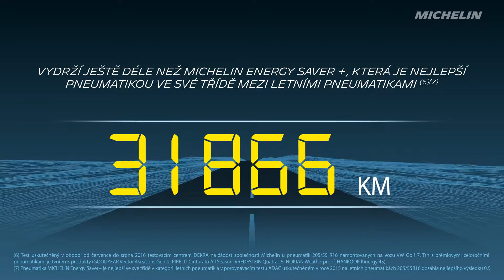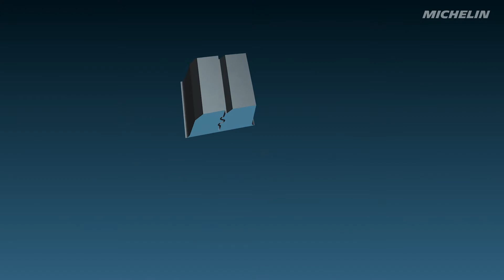Michelin CrossClimate+ CZ